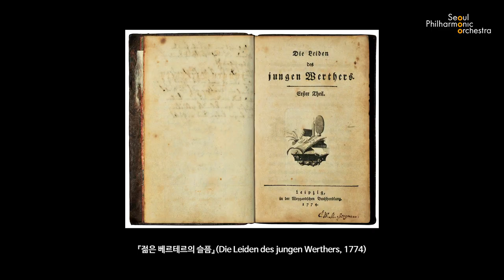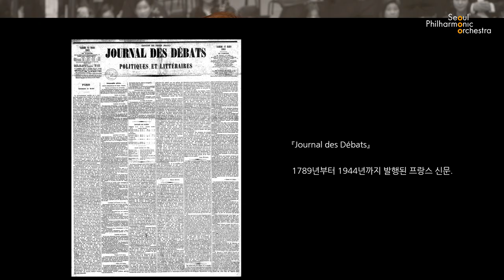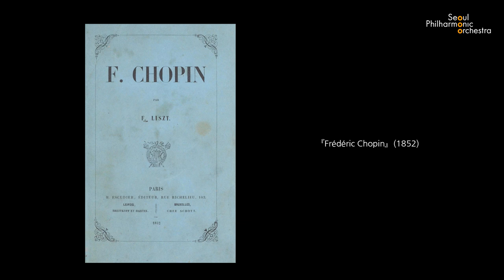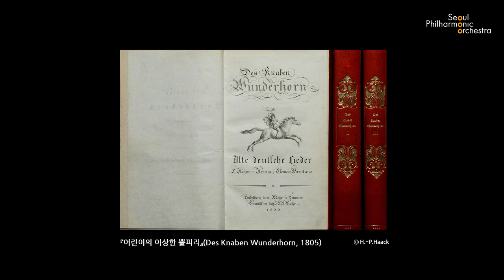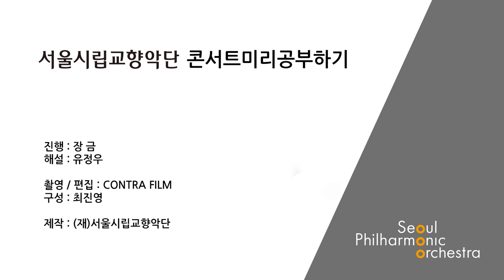[콘미공] 낭만주의 시대의 문학과 음악 (Literature and Music of the Romantic Era)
2021년 온라인 콘서트 미리 공부하기는 '낭만주의'를 제대로 알아보는 시간을 마련합니다. 2월에는 낭만주의 시대의 문학과 음악, 그리고 예술가곡에 대해 알아봅니다.

올해도 온라인 콘미공에 많은 관심 부탁드립니다!